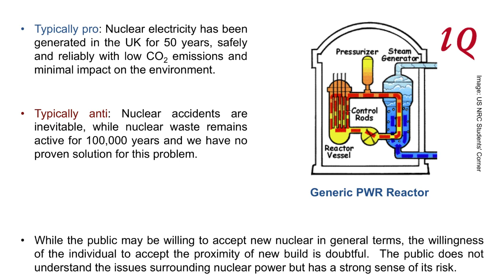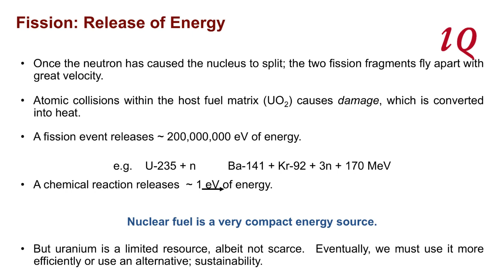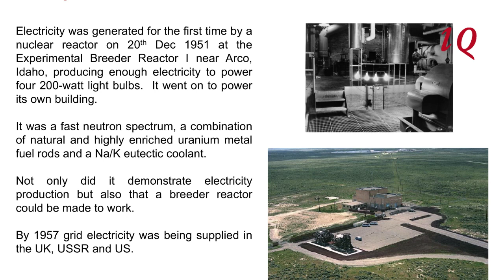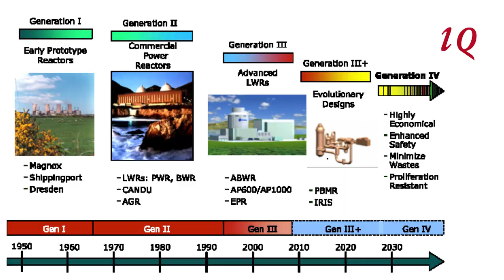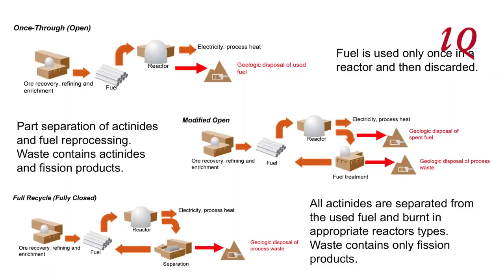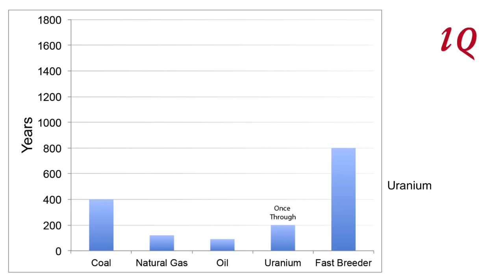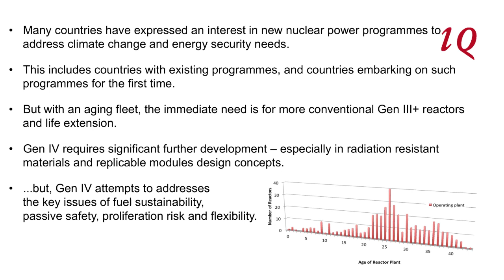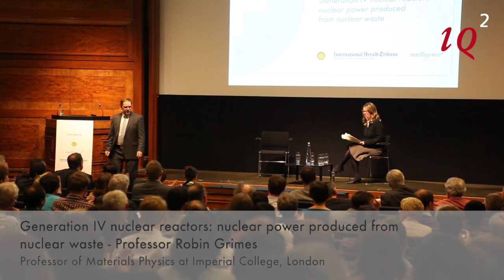Professor Robin Grimes on Generation IV nuclear reactors - IQ2 talks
Part of the "Switched On" series of events on our energy future, in association with Shell and the International Herald tribune

Event info:

Ever wish you could hear about some more positive ideas on how to tackle climate change? Well, here is your chance. At this event on energy game changers organised by Intelligence² in partnership with Shell and the International Herald Tribune, we put aside for a moment the gloomy predictions about climate armageddon and looked into the exciting solutions being offered by the world of science.

We're brought together five brilliant technical innovators who described a scenario decades into the future when the desert will bloom with solar panel farms, nuclear reactors will produce energy from their own nuclear waste, people will travel in low-emission driverless car trains, coal will have been made clean and green, and high-tech, small-scale homesteads will be feeding the 10 billion.